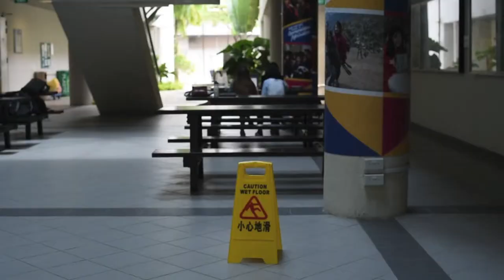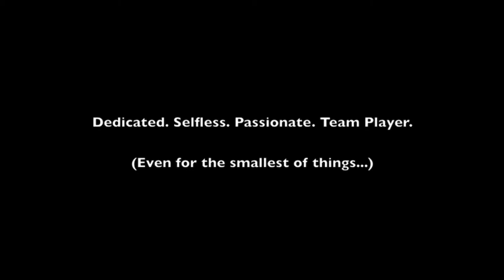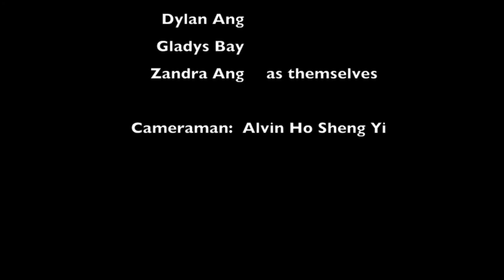WKW Orientation Group Leader Application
Dylan and Gladys' Freshmen orientation group leader application for Wee Kim Wee School.